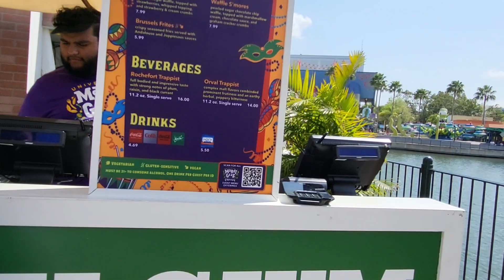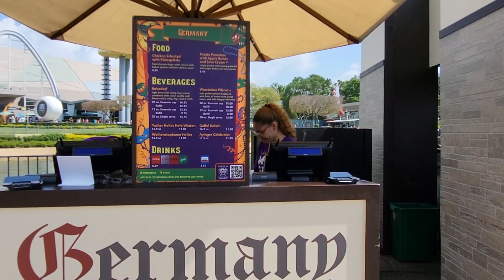Walking around Universal Studios